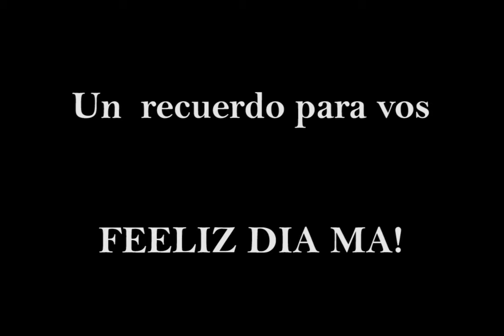Feliz dia de la Madre para Claudia!!!